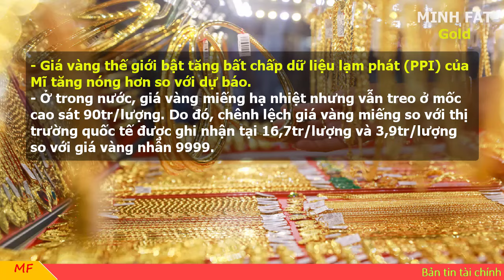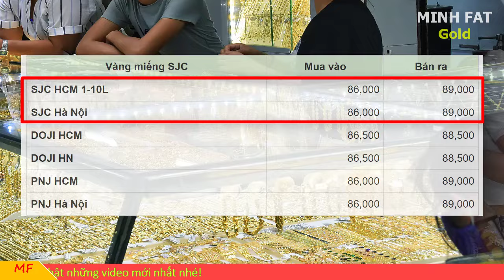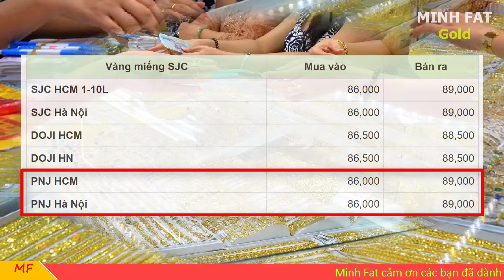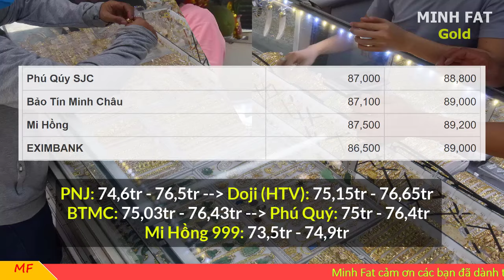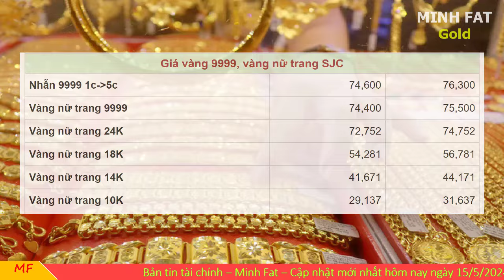Giá vàng hôm nay ngày 15/5/2024 - giá vàng 9999, vàng sjc, vàng nhẫn 9999,...